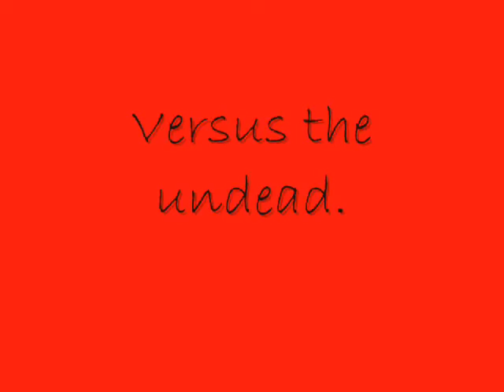Survival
The epic story of life versus death.